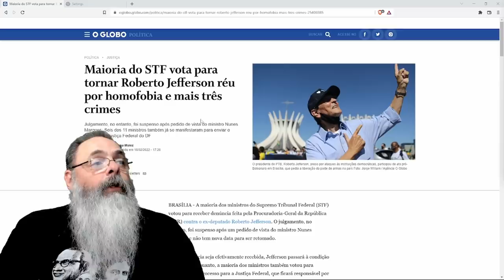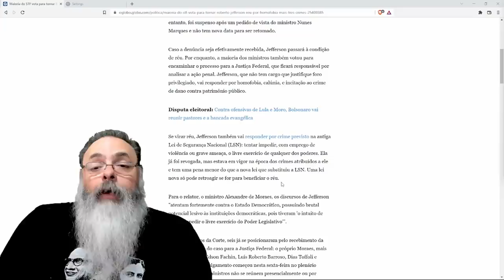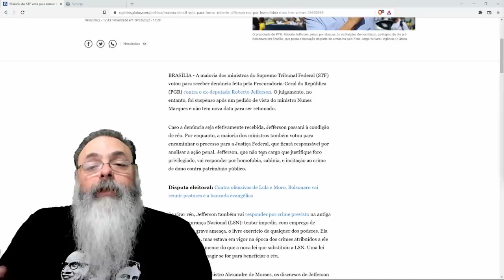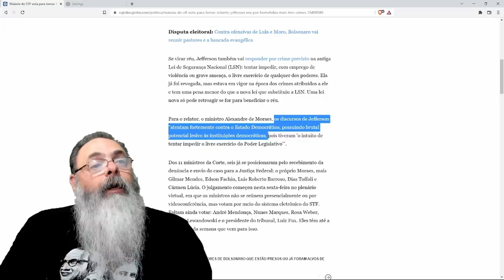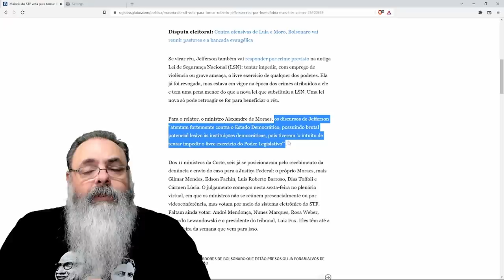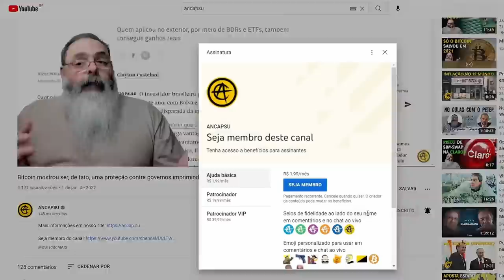STF aceita denúncia contra Roberto Jefferson e isso é algo bom